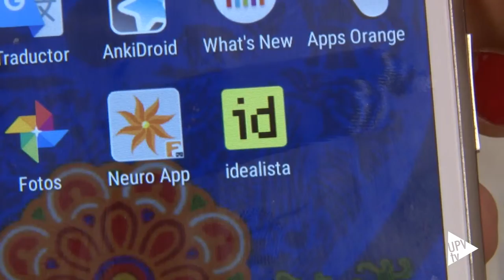Noticia @UPVTV: Neuroeducación y atención [14-10-2015]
Científicos del Instituto de Investigación en Bioingeniería y Tecnología Orientada al Ser Humano de la Universitat Politècnica de València han desarrollado un nuevo entorno virtual que permite mejorar los niveles de atención y reducir la impulsividad en niños y jóvenes. Neuroeducación y Atención, así se ha denominado al proyecto.